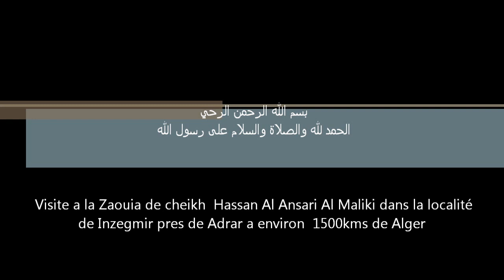La zaouia de inzegmir du cheikh Hassan Al Ansari Al Maliki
Visite bref de la zaouia de sidi cheikh Hassan Al Ansari Al Maliki Al Ach'ari dans la region de Adrar en Algérie